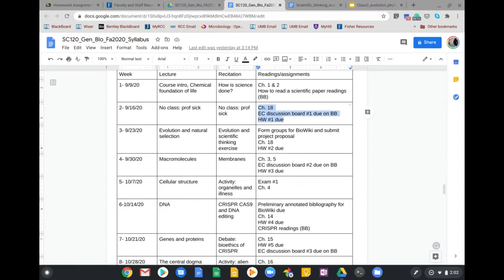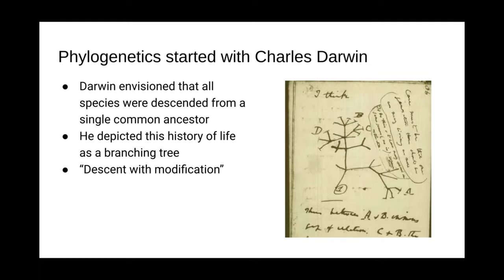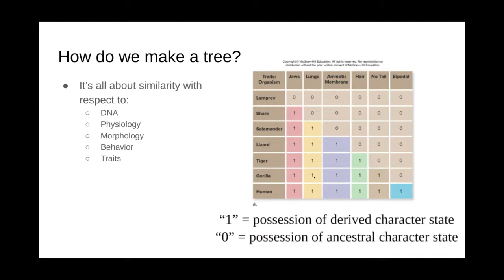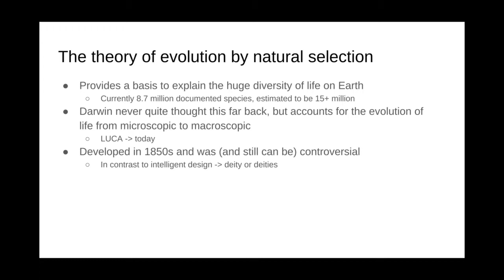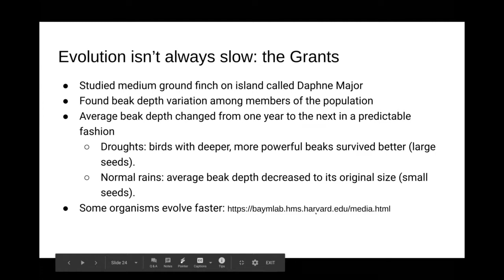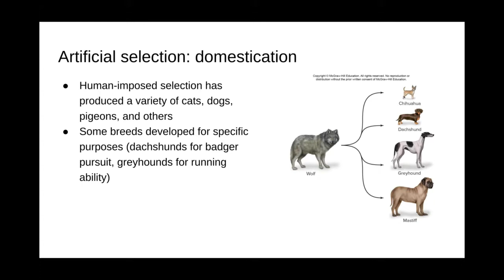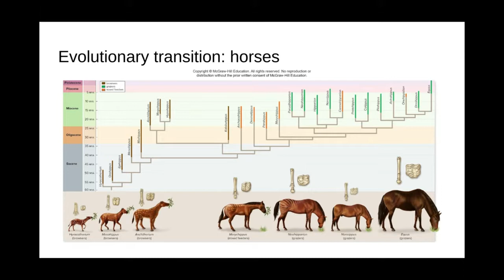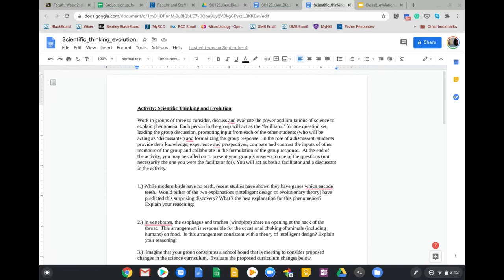Evolution and phlogenetics